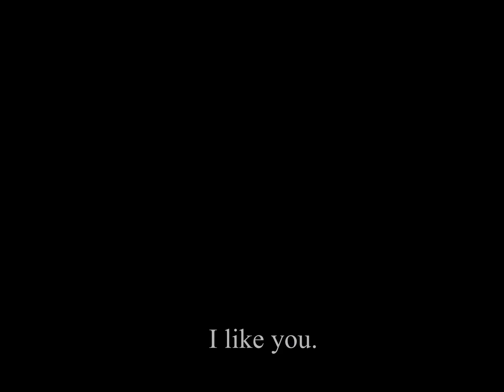Rikka & Yuta「AMV EDIT」- Leave Before You Love Me (Thx for 400)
Rikka & Yuta「AMV EDIT」- Leave Before You Love Me..

Song🎶: Leave Before You Love Me
Characters👦: Rikka Takanashi
Voices📢 : None
Show 🎬: Love & Chunibyo

This is an edit on baby girl rikka & Yuta.💖💖💖💖This show one of my favorites